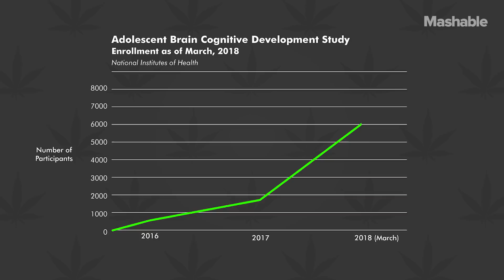Does Cannabis Kill Brain Cells? - Weedwise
We asked Dr. Mooney, Director of the UCLA Addiction Medicine Clinic, if there is any truth behind the question, “Does cannabis kill brain cells?”

Join us as we clear the haze of confusion around many of the myths surrounding marijuana on Weed Wise.